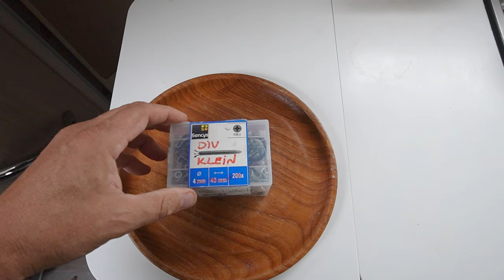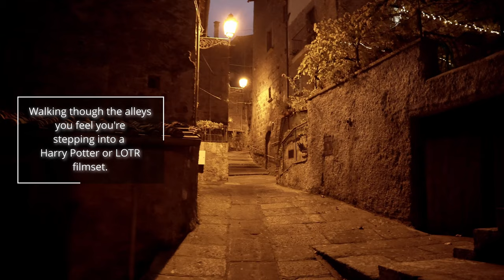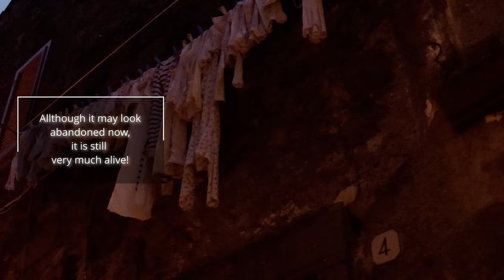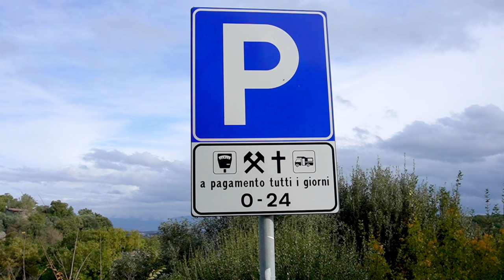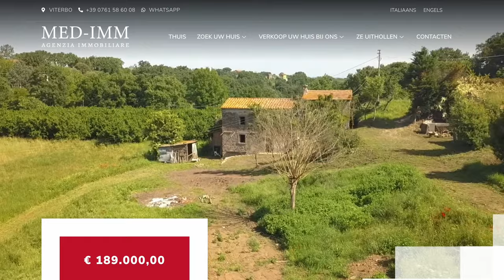"Troubles in Vitorchiano" | S02E12 #28 | vanlife | Properyhunt Italy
In this episode we are camperbound with Covid symptoms, make a intimate nightwalk through magical Vitorchiano and visit two properties in the heart of Italy.

We are Jacob and Maggie. We are musicians and composers. We sold our house, sold our company and now live in our campervan, our birdhouse. We hunt for a property in Italy.

We hope our new content will inspire you to make your life an adventure!

"Harry Vitorchiano”. Themesong.  Written and performed by Jaap Wajer and Machteld van Duyn.

"We are Hopeful”. Song.  Written and performed by Jaap Wajer and Machteld van Duyn.

00:00 - Intro.
00:20 - Waking up in Vitorchiano.
00:40 - We have covid!
02:15 - Doing bits and bops in the camper.
06:40 - Nightwalk in Vitorchiano.
09:07 - Two days later.
09:40 - Next property: Viterbo.
13:20 - Last property in Viterbo.
13:30 - 110 procent superbonus.
14:30 - Visiting the property
17:24 - Not a no?

updates!